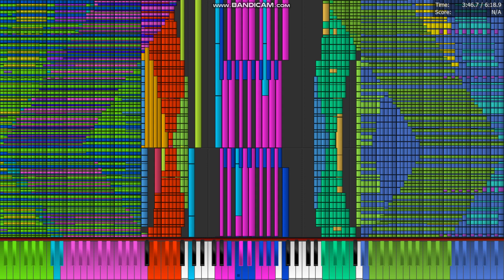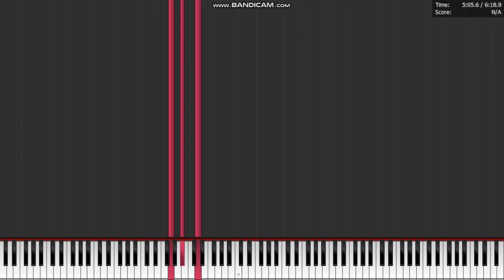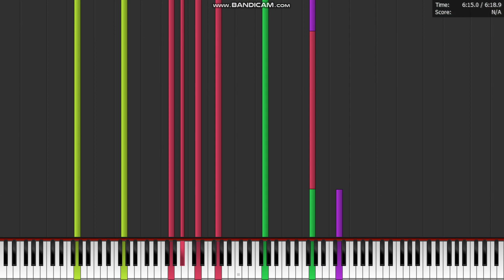[Black Midi] Charmful Moon, 12.5 Million Notes, DragonPianist. (legit run)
midi info.
Dile name; Charmful Moon Black MIDI.mid
File size; 76.22MB.
notes; 12,454,344.
Blacker; DragonPianist.

Software info.
Synth; Omnimidi.

system info.
graphics;GForce GTX.